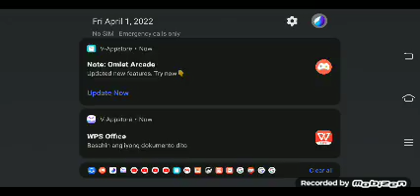we are playing some more bedwars what is you like game /roblox bedwars